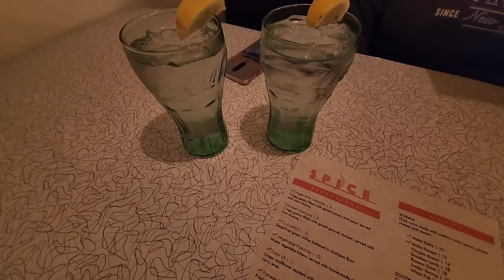Modern Indian Cuisine - A Taste of India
Overall rating - 9 out of 10

In this video, I’ll show you my experience of recently visit to Newly opened branch of Indian restaurant  located at San Antonio, Texas.😋. Enjoy!

ABOUT MY CHANNEL:
Hi! I’m Amit Sheth. On my channel, you will find my visit to restaurants and many more. I love sharing food recipes ,street food, travel places etc. with you guys as I experience them myself.

Feel free to add me on Instagram/Tiktok